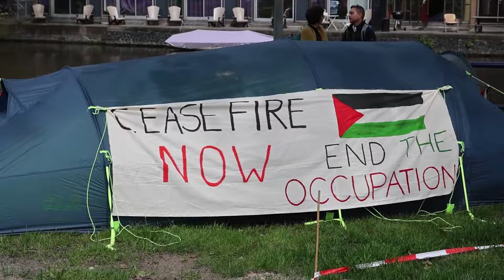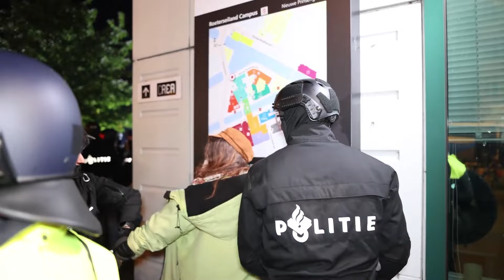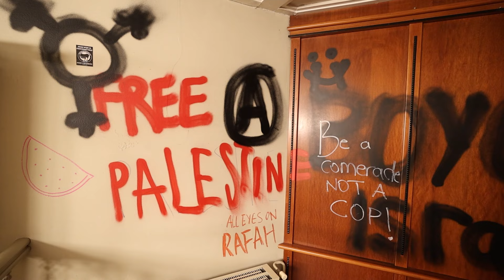Zo verliepen de demonstraties bij de UvA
De afgelopen dagen vonden er bij gebouwen van de universiteit van Amsterdam demonstraties plaats. De demonstranten begonnen maandag 6 mei met het opzetten van tenten op de Roeterseilandcampus. Studenten bezetten het terrein en barricadeerden doorgangen. Sommige demonstranten besloten zelfs te overnachten, wat in strijd is met de regels van de UvA.

Door de onveilige situatie greep de driehoek van Amsterdam in en gaf de Mobiele Eenheid opdracht het terrein te ontruimen. Barricades werden doorbroken met behulp van een shovel. Ook het Binnengasthuisterrein werd bezet door studenten.

De demonstranten protesteren tegen de UvA omdat ze willen dat de universiteit alle academische en economische samenwerkingen met Israël verbreekt.